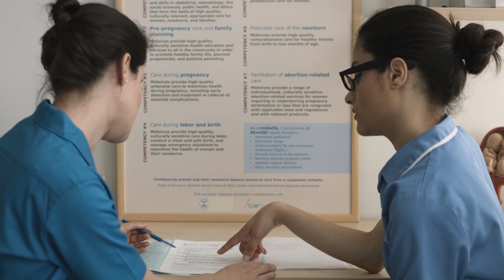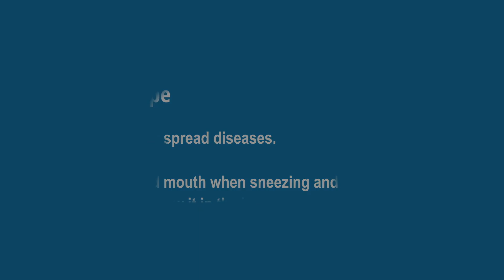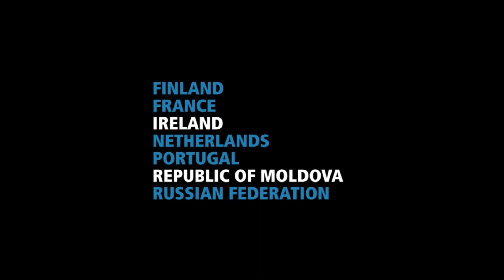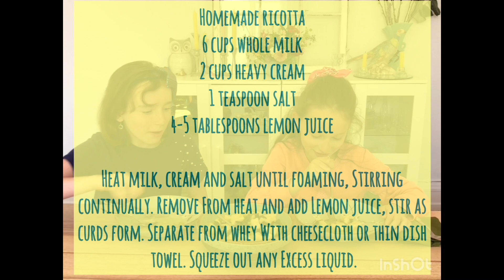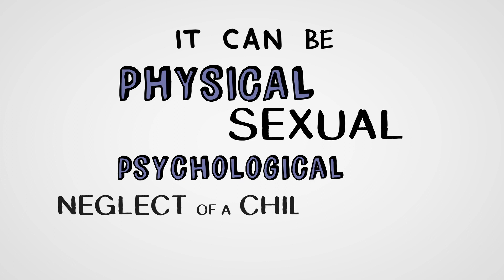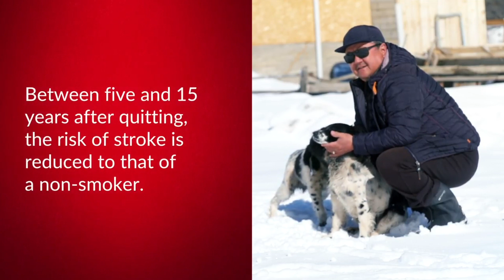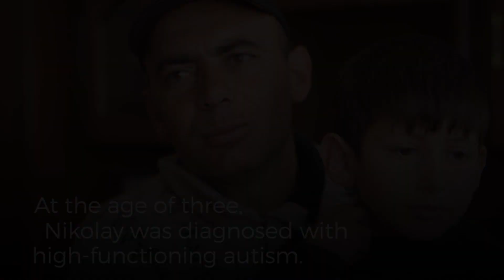WHO/Europe: Walk The Talk - Live!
WHO is taking the third Walk the Talk: The Health for All Challenge virtual this year. In light of COVID-19, Walk the Talk will offer an even more global platform to promote health and well-being for people all over the world.

Segments:
01:50 - Introduction to the WHO Regional Director for Europe
03:50 - Nurses and Midwives: Interview with Lauren Marich Grech, a midwife in Malta
12:00 - Environment and health: Greening Copenhagen after the floods
18:36 - Exercise tips during COVID-19
20:35 - Exercise class for families, with fitness instructor Johanny Reyes.
26:28 - The importance of immunization
31:08 -  Teens in Europe and their ideas for healthy schools
36:08 - Kids in Kazakstan and their thoughts on COVID-19
38:10 - Penelope's Pots & Pans - Learn how to cook Vegetarian Gnocchi with 9 year old Penelope
47:45 - Washing hands with Xenia
48:30 - Breaking the cycle of violence
51:56 - Building a better future for all with the SDGs
53:30 - Choose health, not tobacco
56:20 - People centred health systems
59:43 - Meditation with Dr Snezhana-Sophia Zamalieva from the Center for Mindfulness
1:09:55 - Our message to the world